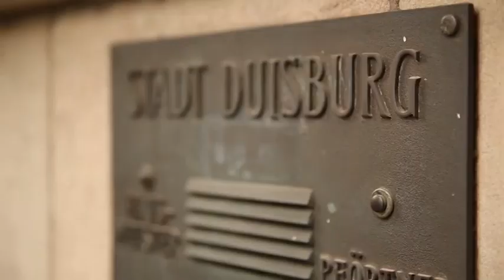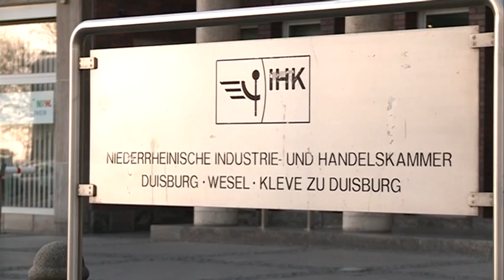STUDIO 47 .live | DR. STEFAN DIETZFELBINGER, NIEDERRHEINISCHE IHK, ÜBER DAS „GEWERBESTEUER-DUMPING“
Im Interview spricht Dr. Stefan Dietzfelbinger, Hauptgeschäftsführer der Niederrheinischen Industrie- und Handelskammer, über das sogenannte „Gewerbesteuer-Dumping“. Immer mehr Kommunen in NRW senken ihre Gewerbesteuern, um Unternehmen für eine Neuansiedlung zu begeistern. Wie bewertet die Niederrheinische IHK diesen Trend, gerade im Hinblick auf die Situation in Duisburg?